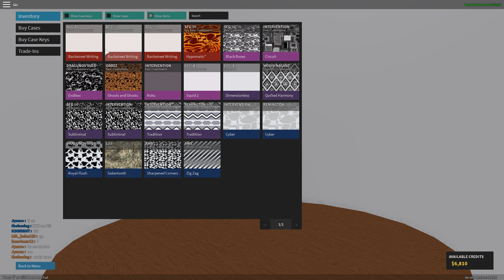The Random Gun Challenge!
Songs (jesus): Cayman Cline - Tongue Tied (Prod. Cayman Cline)
Mark Battles- The Truth (Official Video) Produced by J.Cuse
GHOSTEMANE - Squeeze
GHOSTEMANE - Mercury
GHOSTEMANE - Nihil
Migrainity
phil - awaiting your call